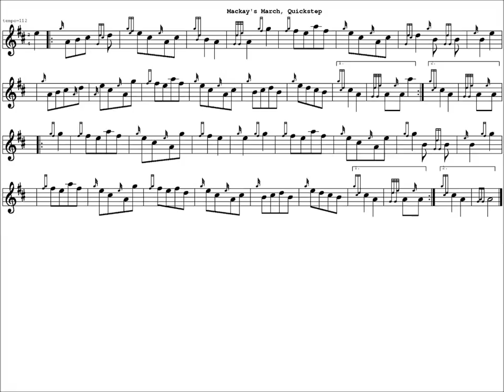The MacKays March 112bpm Closed (Bagpipe)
The MacKay's March, Quickstep, 112bpm (normal Highland Quickstep) for Bagpipe. Traditional. Arranged by me so any errors/etc. are mine.

3 speeds posted to facilitate learning. Background image is the sheet music. Manu Forti.